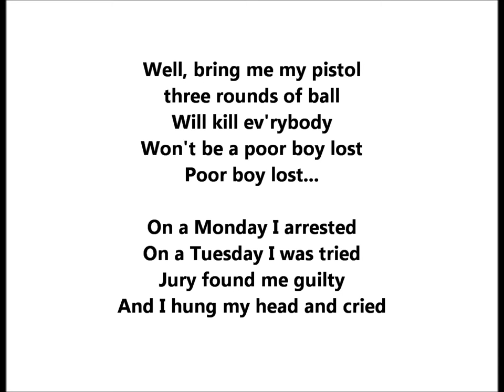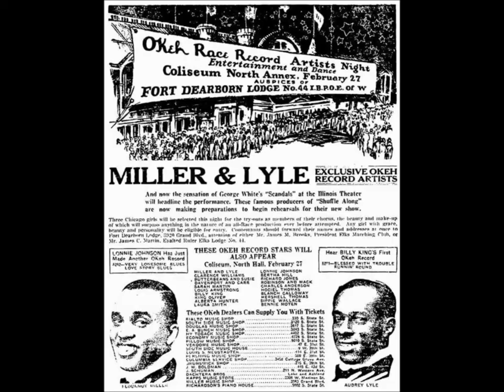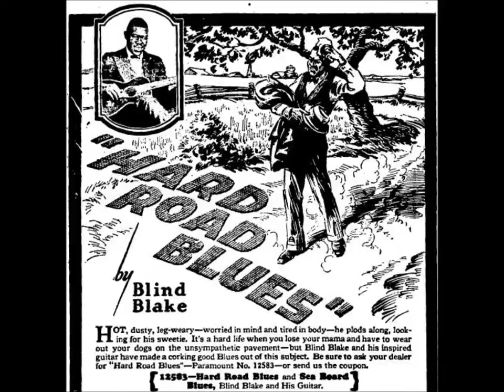Julius Daniels "99 Year Blues" "Ninety-Nine Year Blues" = Hot Tuna on Burgers lp with Jorma Kaukonen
"Ninety-Nine Year Blues" is performed by Julius Daniels on Victor 20658, recorded on February 19, 1927.

You might know Hot Tuna's version from the Burgers LP.

Julius Daniels was born on November 20, 1901, in Denmark, South Carolina.  He died on October 18, 1947, in Charlotte, North Carolina.

Well, bring me my pistol,
three rounds of ball
Will kill ev'rybody
Won't be a poor boy lost
Poor boy lost...

On a Monday I arrested
On a Tuesday I was tried
Jury found me guilty
And I hung my head and cried

Judge, what will be my fine?
Says a pick and a shovel way down Joe Brown's
coal mine, coal mine, coal mine...

Be light on me, judge!  I ain't been here before.
He give "99 years, don't come back here no more, no more..."

In the early 1970s, Hot Tuna revived the song on the outstanding Burgers LP.